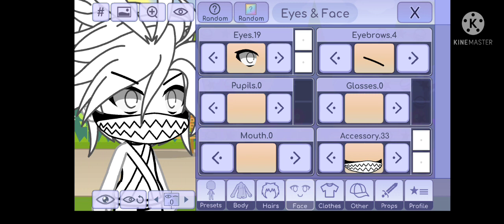gl fnaf videos part 129 how I made 6/?